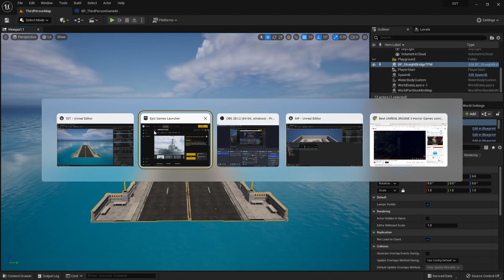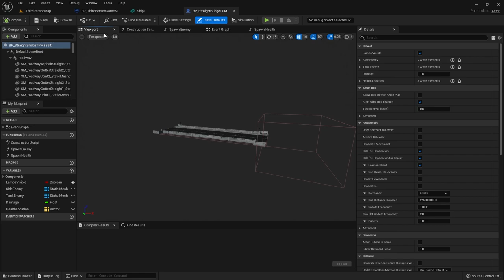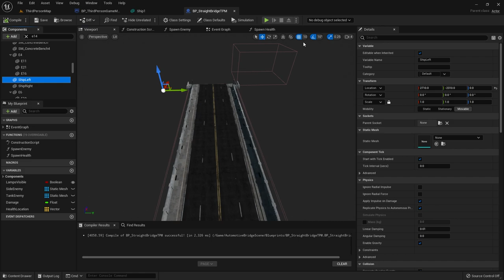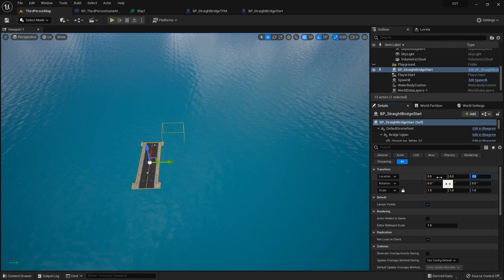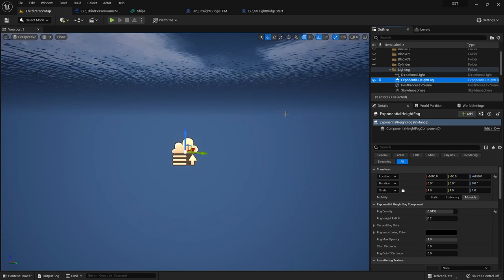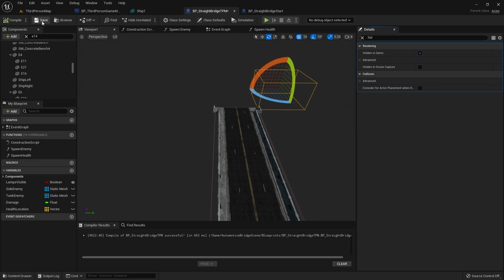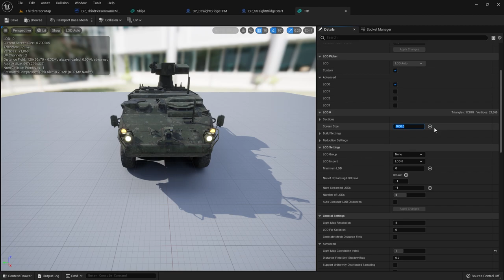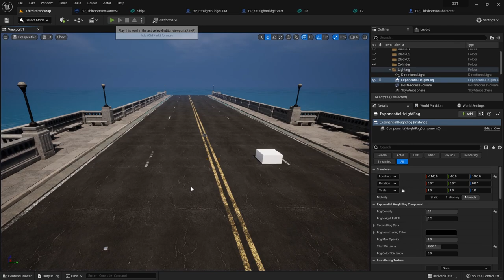الدرس 17: تطويرات عامة Unreal Engine 5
Unreal Engine 5 Health Pickup

دورة البلوبرينت
1- تحميل unreal engine وضبط إعدادات برمجة اللعبة